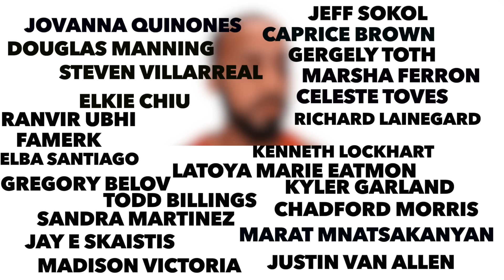Intermittent fasting can restructure your gut?!! (New study related to diabetes)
In this new study related to diabetes the gut microbiota is examined in mice to determine if it can literally restructure your gut to prevent diabetic side effects such as Retinopathy. I do a quick dive into the study with a nice concise summarization to allow you to understand what is happening and the results! Enjoy!